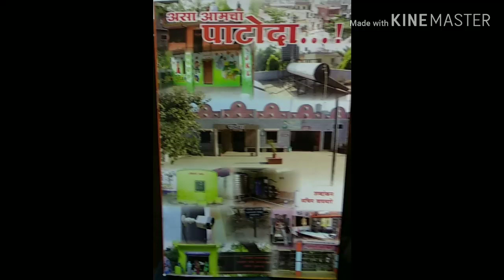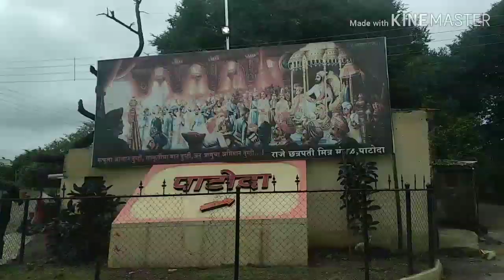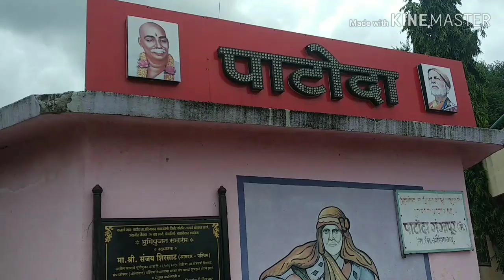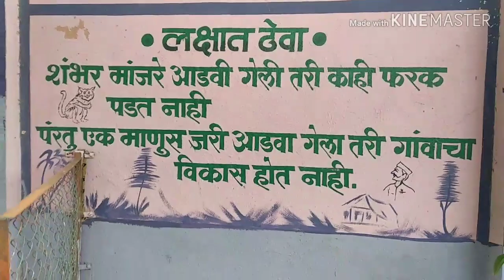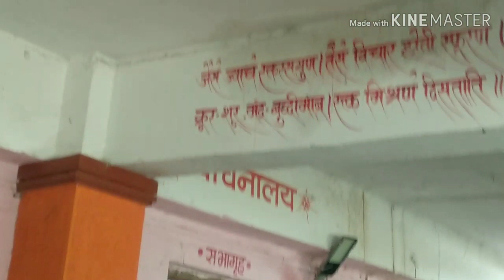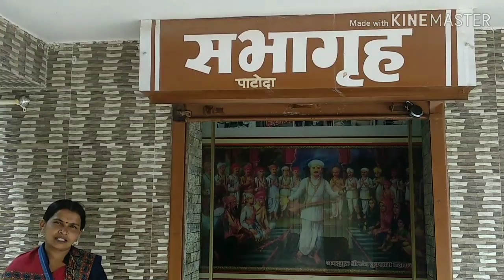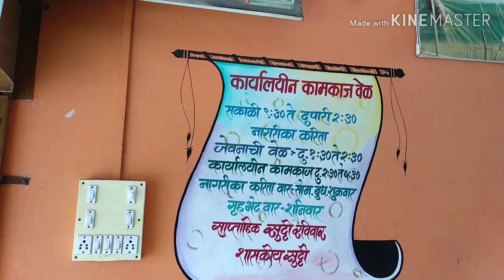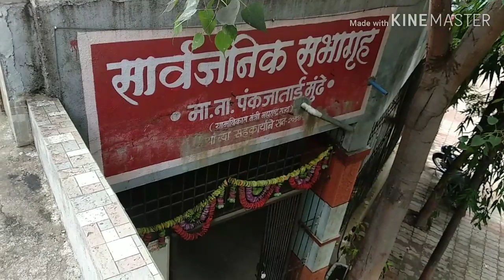Patoda, Aurangabad famous vilage in Maharashtra as well as in India. पाटोदा, औरंगाबाद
एखाद्या पाटोदयाची प्रगती होऊन महाराष्ट्राची, देशाची प्रगती होईल असं नाही तर अनेक पाटोदा निर्माण व्हायला हवेत. त्यासाठी पाटोदा हे सँम्पल ठरु शकतं. स्वच्छता, सुबत्ता, शैक्षणिक, आर्थिक प्रगती, आरोग्यदायी जीवनमान सगळीकडे नांदायला हवे. सुरुवात करताना त्रास हा होणारच पण काही उदात्त करण्याचा हेतू ठेवणाऱ्यांनी ही गोष्ट लक्षात ठेवायला हवी. भारतातल्या ११ आदर्श ग्रमपंचायतींमध्ये पाटोदा गाव हे एक आहे. एक सांगावेसे वाटते काही वर्षांपूर्वी आता दिसते तस पाटोदा गाव नव्हते. त्यासाठी सरपंच श्री.भास्करराव पेरे पाटील व त्यांचे सहकारी हयानी प्रचंड मेहनत घेतली. पण त्यांनी कधी धीर सोडला नाही. योग्य आणि सकारत्मक प्रयत्न सातत्याने करत राहिले.
खरं म्हणजे औरंगाबाद शहरातून येणारं सर्व सांडपाणी गावाशेजारच्या खाम नदीतून वाहतं, हे चित्र पाहून इतरांना ओंगळवाण वाटेल, पण या पाण्याचाच ग्रामपंचायतीने सकारात्मक उपयोग करून घेतला. खाम नदीचे पाणी संपूर्ण पाटोदा शेती शिवरात पोहोचून त्यावर कापूस, ऊस अशी भरघोस उत्पन्न देणारी पिके घेतली गेली. त्यातून गावातल्या शेतकऱ्यांचे व शेतमजुराचे आर्थिक जीवनमान उंचावले. त्यातूनच हळुहळू पाटोदयाने कात टाकायला सुरुवात केली. पुढे महाराष्ट्र शासनाने सुरु केलेल्या संत गाडगेबाबा ग्राम स्वच्छता अभियानात गावाने भाग घेतला आणि गाव हागणदारीमुक्त झाले. जायकवाडी धरणातून येणाऱ्या एम. आय. डी. सी.च्या पाणी पाईपलाईनमधून गावासाठी स्वतंत्र पाणी कनेक्शन घेण्यात आले. पाण्यापोटी एम. आय. डी. सी. ला ६ रुपये प्रती हजार लिटर देण्यात येतात आणि गावकऱ्यांकडून १२ रुपये प्रति हजार लिटर घेण्यात येत. त्यामुळे गावाच्या पाण्याचा प्रश्न कायमस्वरूपी सुटला. ' पर्यावरण विकासरत्न ' पुरस्कार स्पर्धेच्या निमित्ताने गाव व शिवरात वृक्ष लागवड आणि वृक्ष संगोपन झाले. त्यातून गावाला वृक्ष संपदा लाभली.गावातील रस्ते, सांडपाणी व्यवस्थापन, ग्रामपंचायतीची हायटेक इमारत, I.S.O. आंगणवाडया हे सर्व करण्यात सरपंच आणि त्यांची टिम यशस्वी झाली सध्या महाराष्ट्राच्या कानाकोपऱ्यात स्वच्छतेचा संदेश देत श्री. भास्करराव पेरे पाटील दिवसरात्र फिरत आहेत. अशी अजुन बरचं काही केलयं आणि अजुन बरचं काही करायचं आहे. तरी प्रत्येकाने एकदा तरी नक्की पाटोदयाला भेट द्यावी. आणि हायटेक व्हिलेज जाणून घ्यावे. भारत सर्व संपन्न तेव्हाच होईल जेव्हा प्रत्येक गाव हे पाटोदया सारख होईल.
ही व्हिडीओ तुम्ही पहिल्यांदा पाहत असाल किंवा सबस्क्राईब केल नसेल तर प्लिज सबस्क्राईब करा आणि बेलचं चिन्ह दाबायला विसरु नका, त्यांने माझ्या येणाऱ्या व्हिडिओचे नोटिफिकेशन तुम्हाला आधी येईल. जर ही व्हिडिओ आवडली तर लाईक जरुर करा. जास्तीत जास्त शेअर करा आणि पाटोदा क्रांती सर्वांनपर्यत पोहचवा. तसेच तुमच्या सुचनांचीही, अभिप्रायची वाट पाहतोय. तुमचा अभिप्राय माझी ऊर्जा वाढवते. संपूर्ण व्हिडीओ पाहिल्याबद्दल मनापासून धन्यवाद ... असाच लोभ असू द्या... धन्यवाद.
Non Copyright Music :
 2) Full Love Story movie Dil Sambhal Zara Heart touching songs Hindi video song 2018
 3) Bhigi bhigi raton me aao na ( NON COPYRIGHT MUSIC HINDI )
 4) Indian Music  ( No Copyright )
 9) Dj Shahmoney - Indian Riddim ( Free Indian Music )